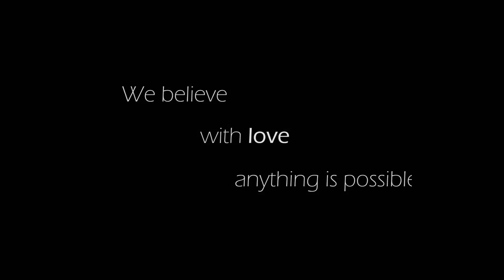LYR Speciality Coffee and Food - an intro to our restaurant's life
Volt már, hogy kíváncsi lettél rá hogyan is néz ki egy forgalmas este a Lyrben a "másik oldalról"?
Lefilmeztük az egyik Borvacsoránk kés délutánját - egy igazán jó nap volt szuper beszélgetésekkel, kedves vendégekkel, csodás étellel és egy nyüzsgő hangulatos légkörrel.
Köszönjük, hogy hozzájárultatok és köszönjük, hogy ilyen csodás vendégeink vagytok!
Egyben szeretnénk megköszönni a csapatunknak akik a mindennapi életünk részei: Annamari, Norbi, Zsófi, Szandi, Gergő, Zsuzsi, Bence - egy szuper csapatot alkottok srácok (és a "csapatmunka - álommunka" igaz? ;)

Szeretettel,
Szilvi & Dávid

Have you ever wondered how a busy evening in our little restaurant looks like from the "other side"?
We filmed one of our Wine & Dine late afternoon - it was truly a great day with nice chats, lovely customers, amazing food and a buzzing but comfortable atmosphere.
Thank you for letting it happen and thanks for being amazing customers!
Also many thanks for our staff who are in our everyday life: Annamari, Norbi, Zsófi, Szandi, Gergő, Zsuzsi, Bence - you guys make a great team (and team work makes it dream work - right? ;)

With love,

Szilvi & Dávid